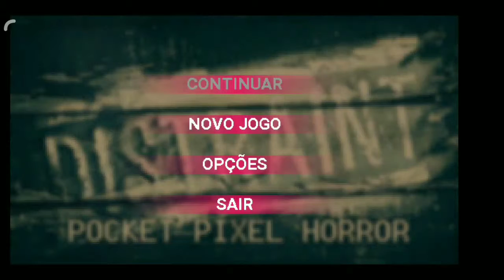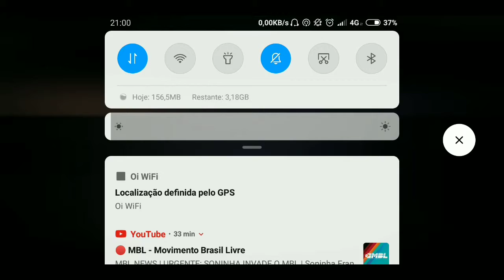O meu trabalho - Distraint - 01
Esse é o meu trabalho...

...uns dizem que é um bom trabalho...

...outros já não dizem o mesmo...

Já eu ... não sei ...